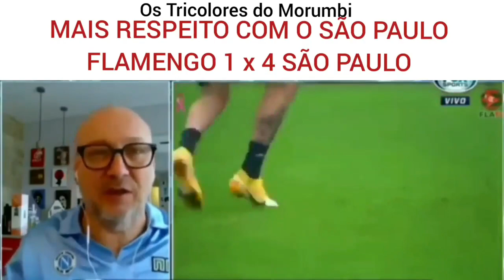"SE TIVESSE DEZ FICHAS,APOSTARIA TODAS NO FLAMENGO" DIZ COMENTARISTA SÃO PAULO CALANDO A BOCA DA FOX